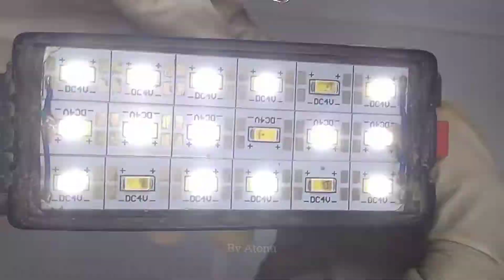How repair led bulb|how to repair damage led.